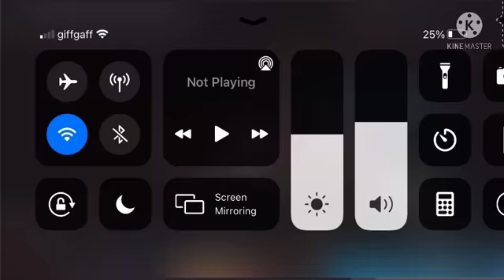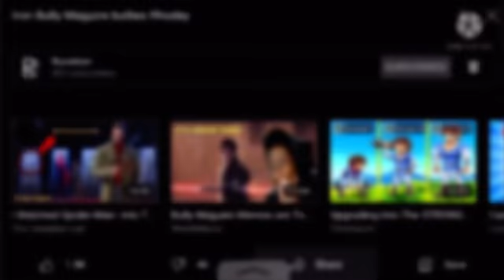Gabriel Iron Man